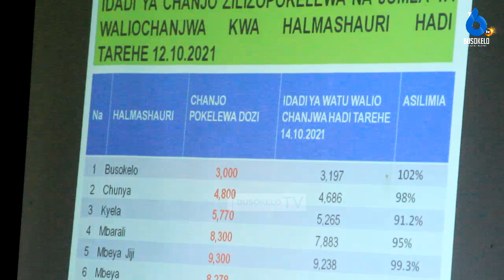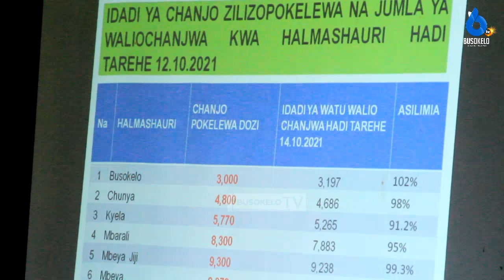BUSOKELO WAPOKEA DOZI MPYA YA UVIKO 19 BAADA YA KUMALIZA DOZI YA AWALI/WAVUKA MALENGO YA AWALI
Halmashauri ya busokelo imepokea dozi 2400 ya chanjo aina ya Sinopharm kwa ajili ya uviko 19 mara baada ya kumaliza dozi ya J & J ambayo ilitolewa awali ikiwa jumla ya dozi 3000